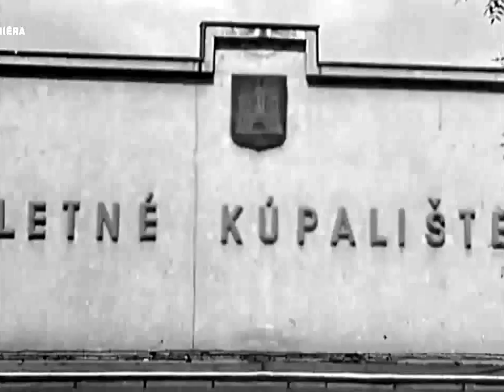The Beatmen - Let's Make A Summer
Czechoslovakia 1965